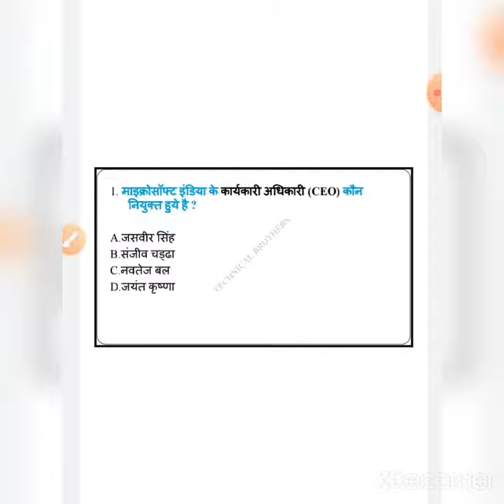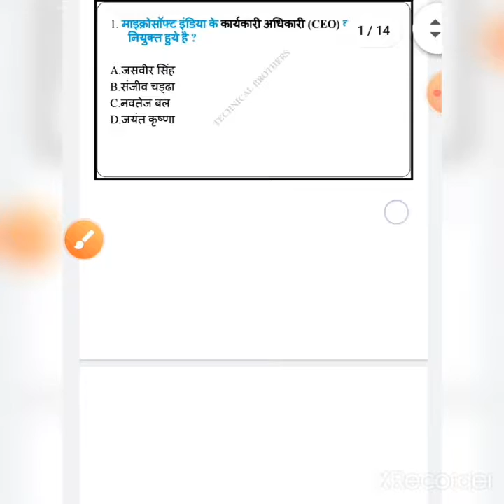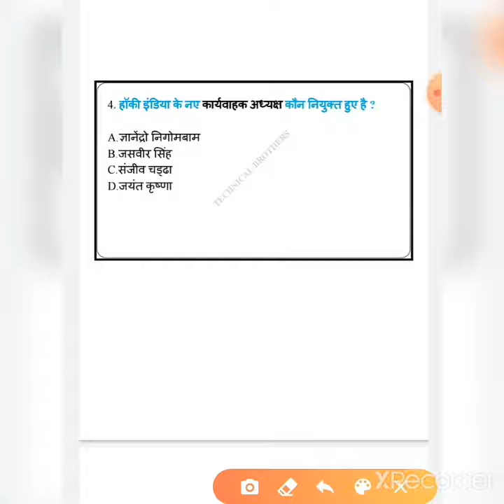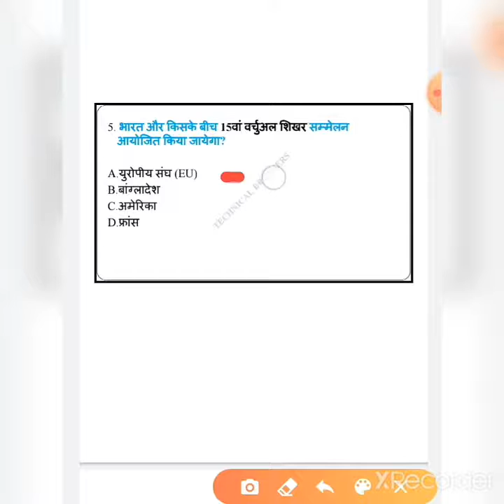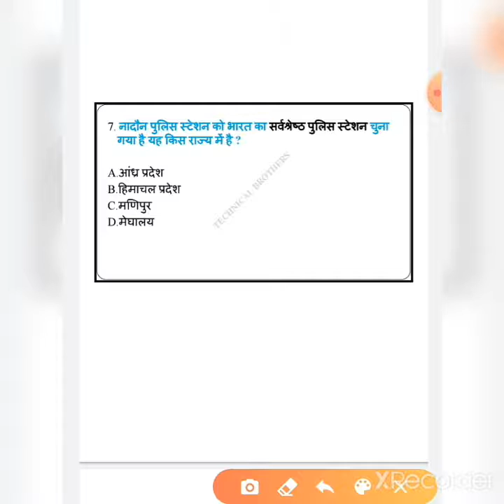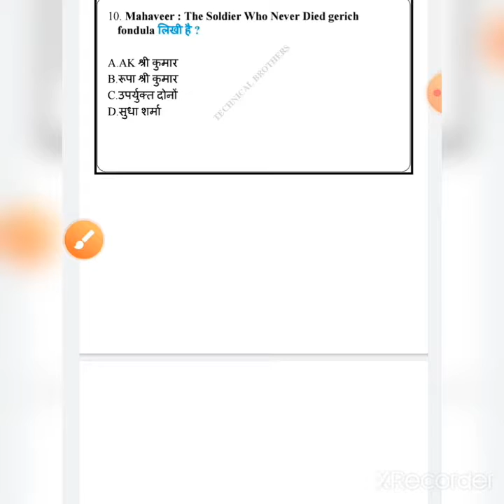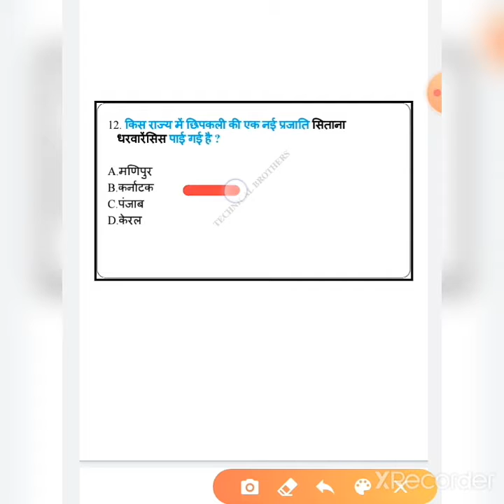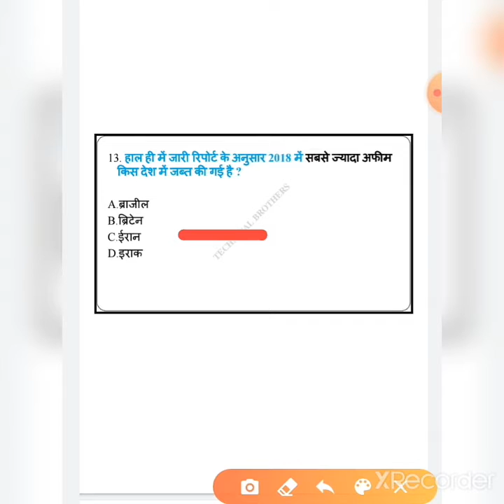Current affairs August... RAKSHA BANDHAN SPECIAL